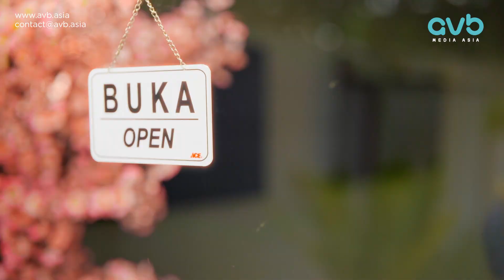CITAVILLE PILLAR CIKARANG HERO VIDEO | COMPANY PROFILE | VIDEOGRAPHY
With the perseverance of our team, we really make the most of the chance to work with Citaville Pillar Cikarang.

This collaboration effort aims to show how Citaville Pillar Cikarang can make your dream home come true with a modern, minimalist residence in a strategic location.

Project: Citaville Hero Video | Company Profile | Videography
Produced by: AVBMediaAsia⁣⁣⁣⁣⁣⁣⁣⁣
Client: Citaville Pillar Cikarang